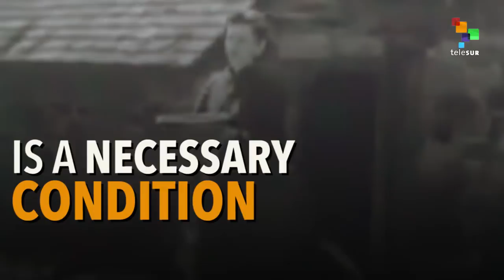Eleanor Marx's Legacy